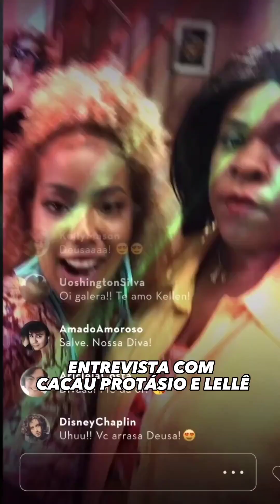Entrevista com Cacau Protásio e Lellê para o o filme Barraco de Família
Entrevistei as atrizes Cacau Protásio e Lellê sobre o novo filme brasileiro Barraco de Família que estreou neste mês nos cinemas.